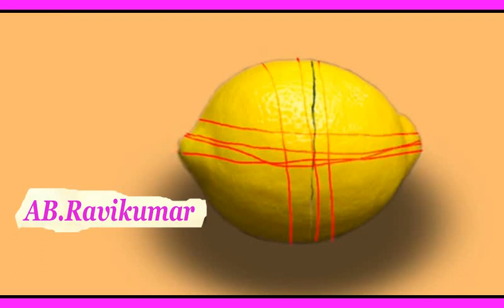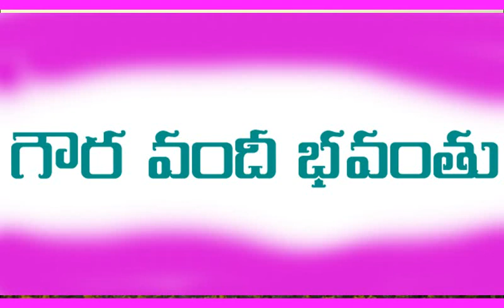వశీకరణ నిమ్మకాయ 🍋 2శనగపిక్కలతో మంత్ర సాధన